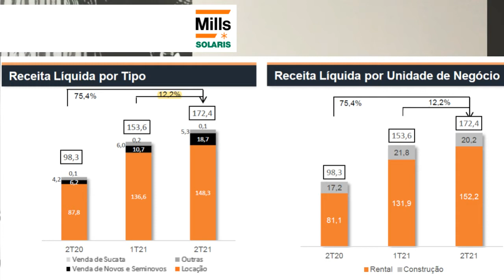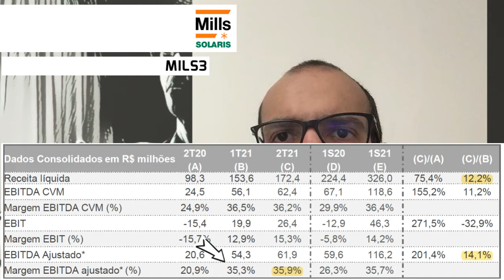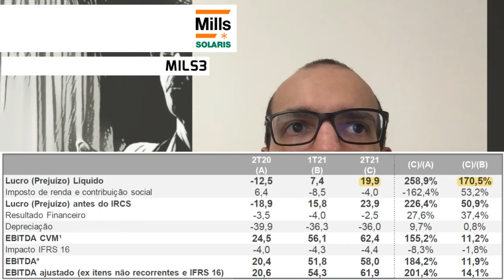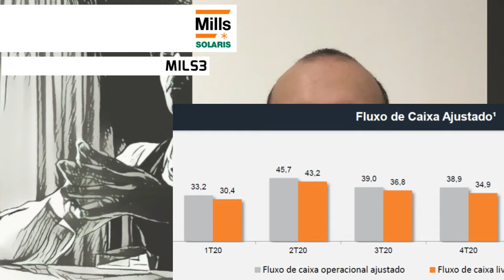09.09.2021 - Visão do Estrategista - Resultados Mills 2T21 - MILS3